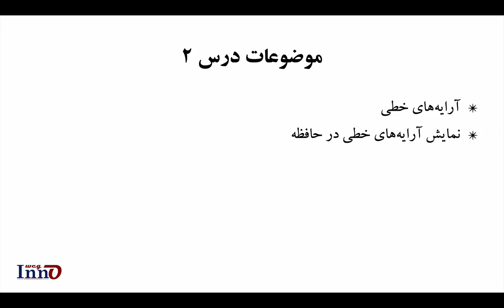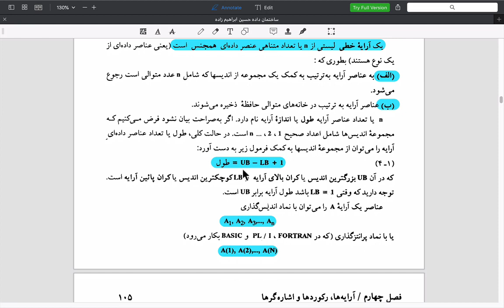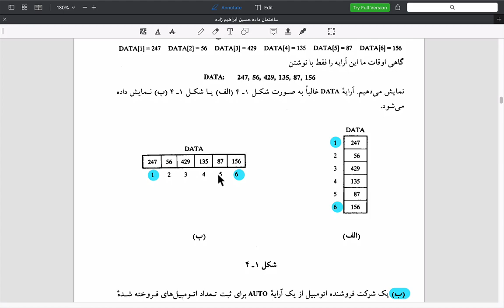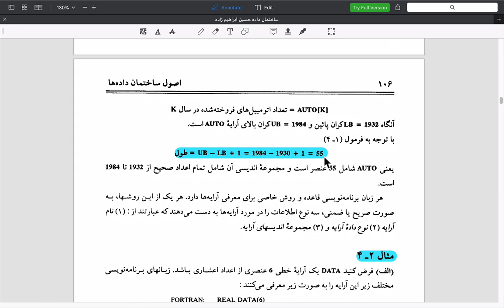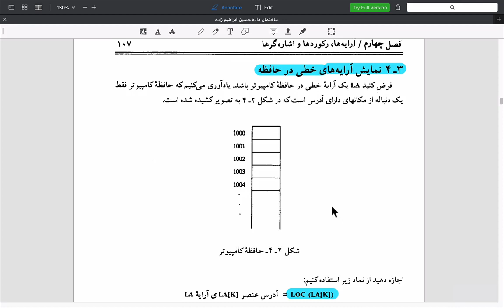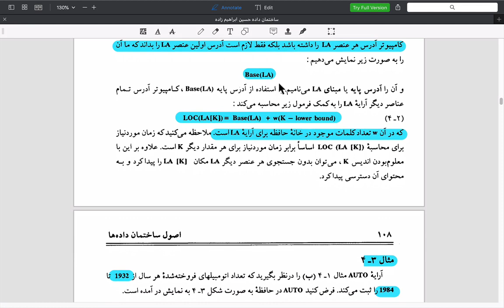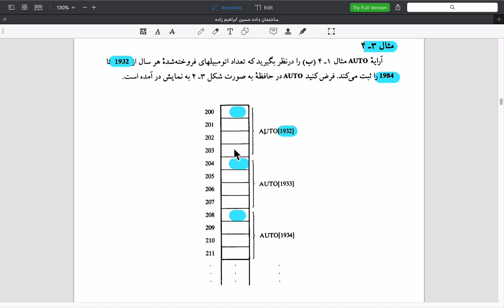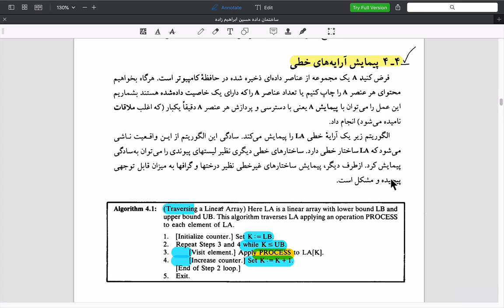دیتا استراکچر درس ۲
آرایه‌های خطی
پیمایش آرایه